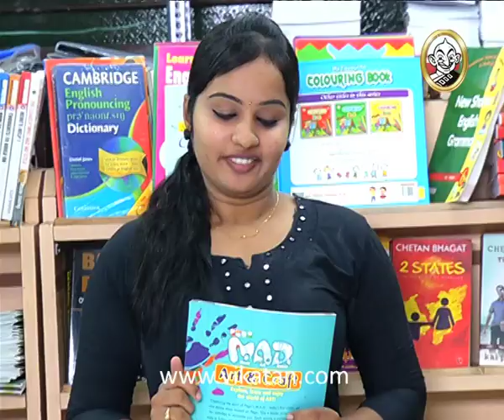Azhagi Episode 477, 02/09/13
Nithya advises Raji 00:05
Shyam still not recovered from sorrow 03:28
Panchaali loads more work for Divya 08:48
Jagadam feeds Sundari 15:06